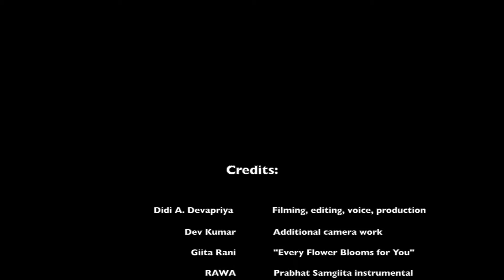Cerebral Palsy Treatment with Acupuncture for Children in India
The Abha Seva Sadan Multitherapy Clinic serves children with cerebral palsy from a neglected rural community in Northeastern India, using an innovative combination of acupuncture, vojta method, physiotherapy and other complementary medicines with remarkable results. Children such as Vivek, who suffered from a traumatic brain injury that left him paralyzed on one side are learning to walk.